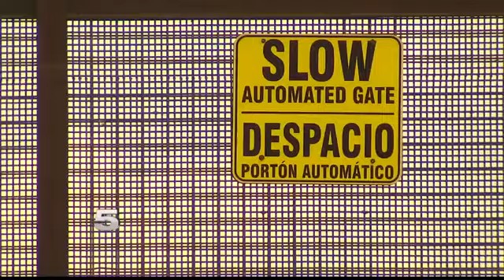CBP Announces Installation of New Gates Along Border Fence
A Valley woman said the gate behind her home feels like a liability.